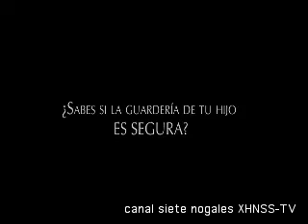HÉCTOR Una historia que no debe repetirse NUNCA MÁS